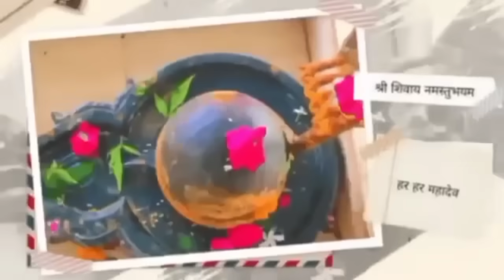3 december ka upay| ravivar ka upay| ravivar upay pradeep mishra ji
3 december ka upay| ravivar ka upay| ravivar upay pradeep mishra ji

1. This video has no negative impact on the original works  [It would actually be positive for them]
2. This video is also for teaching purposes.
3. lt is not transformative in nature.
4. only used bits and pieces of videos to get the point across where necessary.